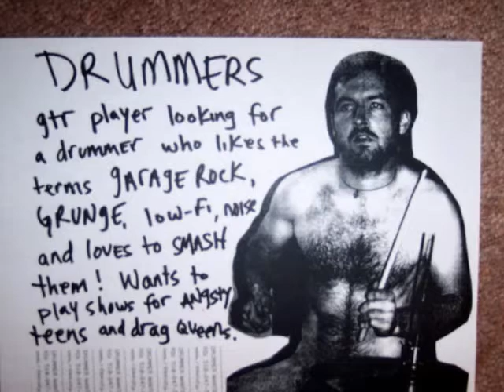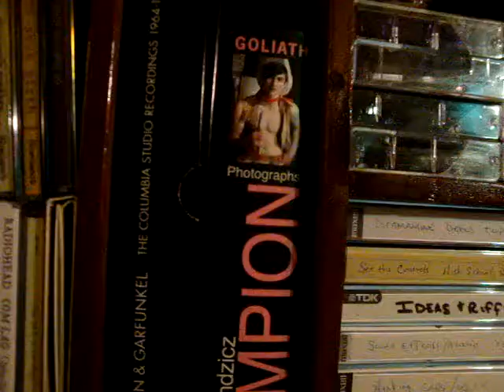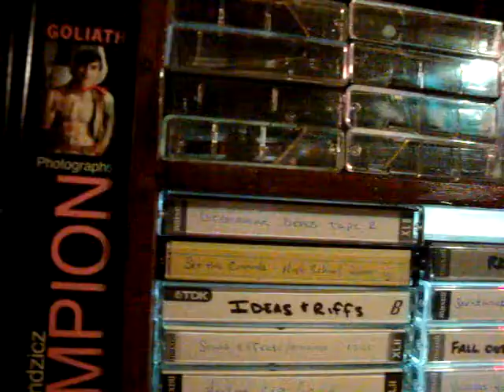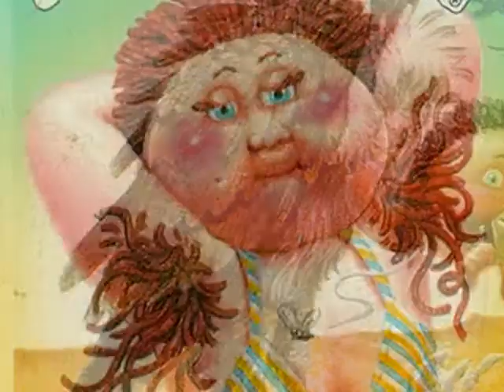RD Mauzy - Tracy Hui - No Pop Corn - Original music and video remix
NO POP CORN is a 10 minute remix of footage and music as created through the recording of RD Mauzy's new 7" single OPPOLS OND BONONOS.

Features segments from the songs "Horny Apple Pie," "Apologetic Bananas," "Taco Fish," "My Vacation on the Moon," and various improvisations.

Starring / Footage by:
RD Mauzy
Tracy Hui
Izabel
Mary Hartman Mary Hartman
The Church of Shooting Yourself
Garbage Pail Kids
Butt Magazine
Ben
Tenderheart
Hoola-Boy
Christopia
Bonnertron
Jamie
Juliet Lewis